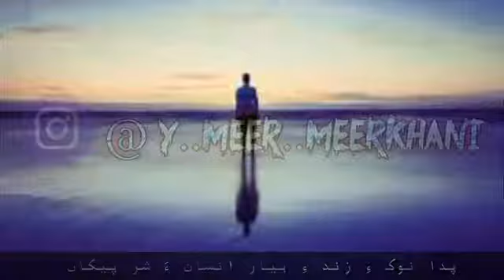Balochi Songs| Balochi WhatsApp status Songs| singer Asim Baloch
My videos are the mefile songs of balochi singers. and the  i make the best for the status of insta,whstpp and other app. the videos of my mostly on the balochi language. i also upload the urdu videos.
i will upload the videos as soon as possible.